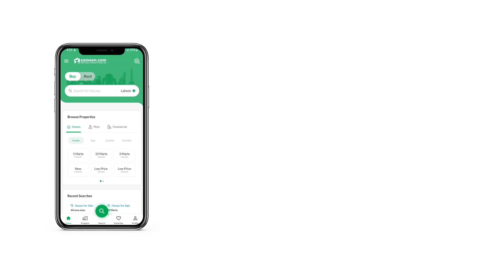5 MARLA RESIDENTIAL PLOT FOR SALE IN DHA PESHAWAR